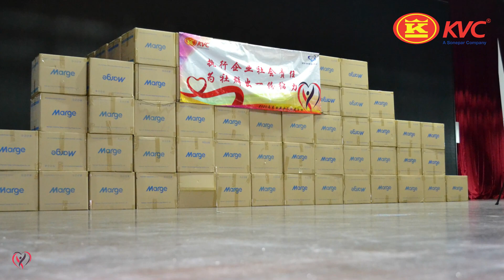2020 KVC Fighting COVID-19 Campaign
••执行企业社会有责，为社群出一分绵力••

KVC initiated the first Corporate Social Responsibility (CSR) program “𝗙𝗶𝗴𝗵𝘁𝗶𝗻𝗴 𝗖𝗢𝗩𝗜𝗗 𝗧𝗼𝗴𝗲𝘁𝗵𝗲𝗿 𝘄𝗶𝘁𝗵 𝗖𝗮𝗿𝗲” in August 2020 with the objective to create awareness of the importance of wearing masks to reduce the risk of getting infected by Covid-19 especially the students at school.

Stay Safe, We Care